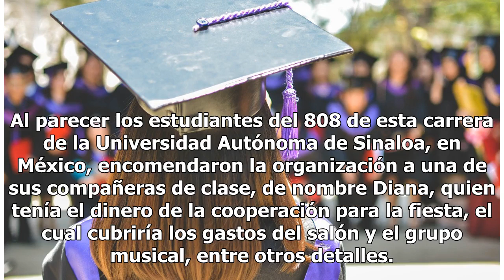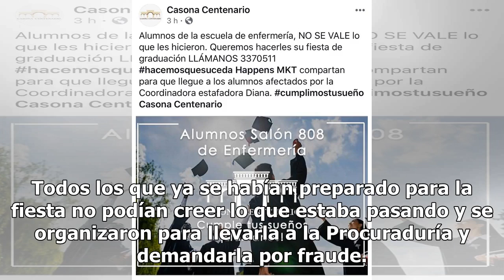Se gastó el dinero de la graduación y dejó a sus compañeras sin fiesta, vestidas y alborotadas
Dejó a sus compañeros de escuela sin fiesta de graduación | Imagen Ilustrativa de Unsplash En redes sociales circula la historia de unos estudiantes de enfermería que se quedaron sin fiesta de graduación porque una de sus compañeras no hizo los pagos correspondientes. Al parecer los estudiantes del ...